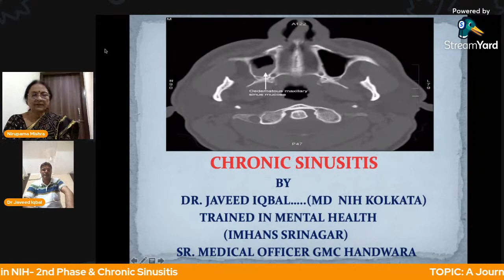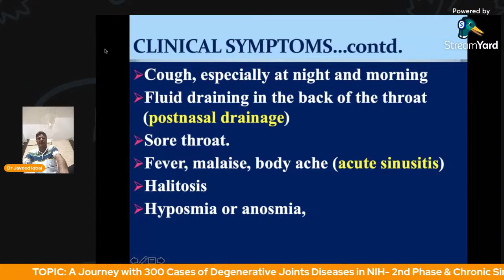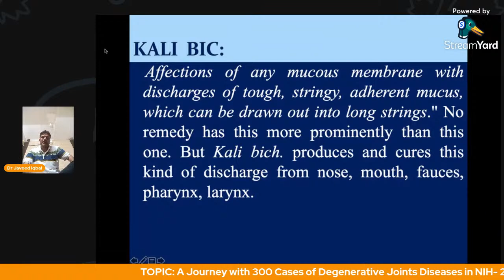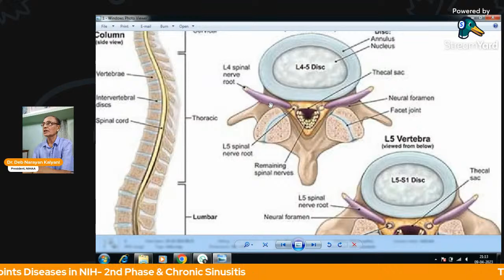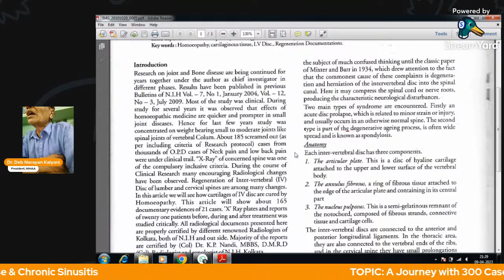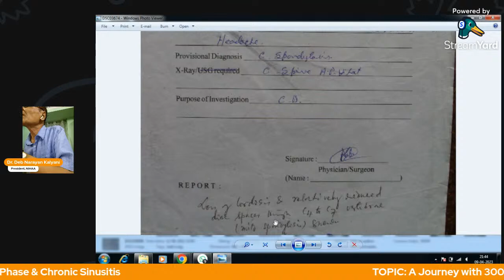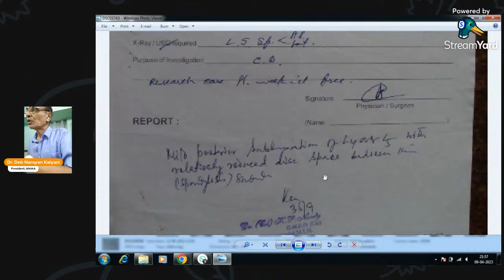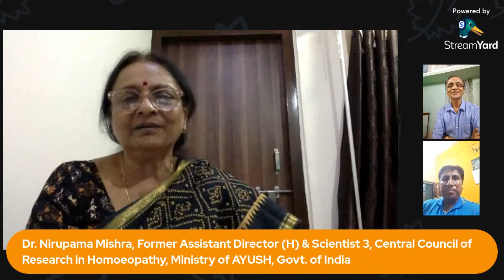LIVE 68 |Online CME Sessions | Ep. 69 (Journey with 300 Cases of DJD in NIH & Chronic Sinusitis)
Hello Viewers,
HEADLINE TOPIC:-
"A Journey with 300 Cases of Degenerative Joints Diseases in NIH- 2nd Phase & Chronic Sinusitis" by Dr. Deb Narayan Kalyani & Dr. Javeed Iqbal Dar

SUB TOPICS:-
1. "A Journey with 300 Cases of Degenerative Joints Diseases in NIH- 2nd Phase" by Dr. Deb Narayan Kalyani
2. "Chronic Sinusitis" by Dr. Javeed Iqbal Dar

PANEL:-
1. Host: Dr. Bidyut Mukherjee, General Secretary, National Institute of Homoeopathy Alumni Association.
2. Inaugurator: Dr. MD Nayeem, 7th Batch BHMS, National Institute of Homoeopathy, Kolkata
3. Moderator: Dr. Nirupama Mishra, Former Assistant Director (H) & Scientist 3, Central Council of Research in Homoeopathy, Ministry of AYUSH, Govt. of India
4. Speaker 1: Dr. Javeed Iqbal Dar, Senior Medical Officer, Government of Jammu & Kashmir
5. Speaker 2: Dr. Deb Narayan Kalyani, President, National Institute of Homoeopathy Alumni Association.

BRIEF ABOUT WELCOME SPEECH ORATOR:
Dr. MD Nayeem,
7th batch NIH
SPARSH SKIN AND ALLERGY CLINIC MATHURA

BRIEF ABOUT MODERATOR:-
Dr. Nirupama Mishra,
Former Assistant Director (H) & Scientist 3, Central Council of Research in Homoeopathy,
Ministry of AYUSH, Govt. of India.

BRIEF ABOUT SPEAKER:
1. Dr. Javeed Iqbal Dar,
MD (NIH Kolkata)
Trained in Mental Health at Institute of Mental Health and Neurosciences, Srinagar.
Working as Senior MEDICAL OFFICER in Jammu and Kashmir Government.

2. Dr. Deb Narayan Kalyani,
B.Sc. (Bio.),
DMS (Cal.)
Dip. NIH (Govt. of India),
M.D. (Hom.)
Honoured as International "Resource Person" in International Convention
Former Head of Repertory, National Institute of Homoepathy, Kolkata
Former Assistant Professor, Birbhum Vivekananda Homoeopathic Medical College and Hospital
Former Examinar, WBUHS
Published 32 papers on Research & Health Science
Former Visiting Physician, Birbhum Vivekananda Homoeopathic Medical College and Hospital
Former Nodal Officer of National Institute of Homoepathy on a National Campaign on M.C.H.C by AYUSH, Govt. of India
Founder E.C. Member, then Vice President then President, National Institute of Homoepathy Alumni Association
Founder President, National Institute of Homoepathy Doctor's and Teacher's Association
Former President, National Institute of Homoepathy Recreational Club
Life Member, Homoeopathic Medical Association
Paper Present & Speakers of huge seminars in W.H.O. workshop, C.M.E., T.O.T.C., etc.

BACKSTAGE EDITOR:
Medico Arka Mukherjee, BHMS Student, Burdwan Homoeopathic Medical College & Hospital, Rajgunj.

Bank Account Details:
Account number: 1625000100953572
IFSC Code: PUNB0162500
Name: National Institute of Homoeopathy Alumni Association

4.